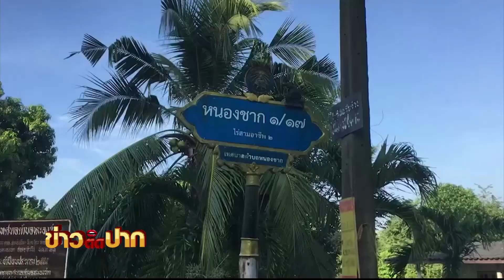ช่วยแมวติดอยู่ในเครื่องยนต์รถเก๋ง